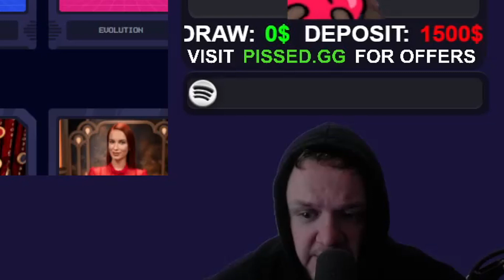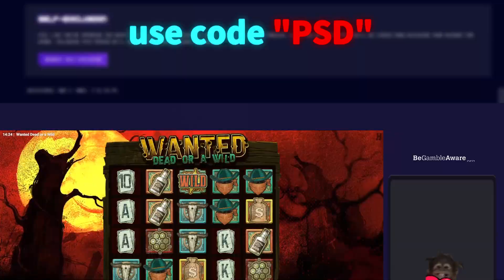HOW TO (NOT) PROFIT ON THE WANTED DEAD OR A WILD! 🤠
🟠 Edited by: swaampyyy
🟡 Thumbnail : shoutio